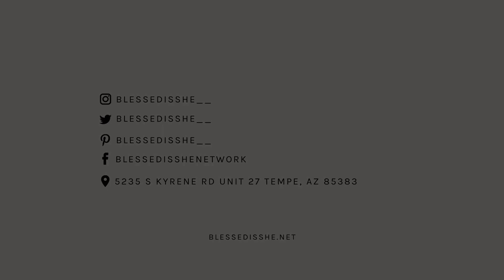Do You Thirst?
Blessed is She is a participant in the Amazon Services LLC Influencer/Associates Program, an influencer / affiliate advertising program designed to provide means for sites to earn advertising fees by advertising and linking amazoninfluencer Thank you for your support of the Blessed is She ministry. Do you thirst?

Drink from the well today, friend. He is what you need. 💜

Blessed is She is a sisterhood of Catholic women who want to grow together in their Catholic faith.
We create beautiful and accessible resources, products, and experiences to foster community and deepen faith, both online and in person.
We invite you into this community, no matter where you are on your walk with Christ.